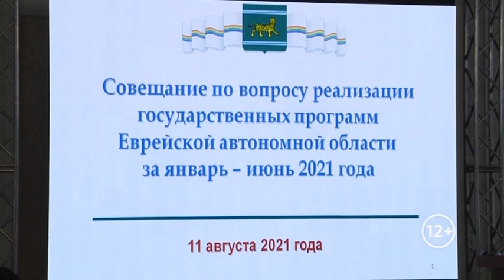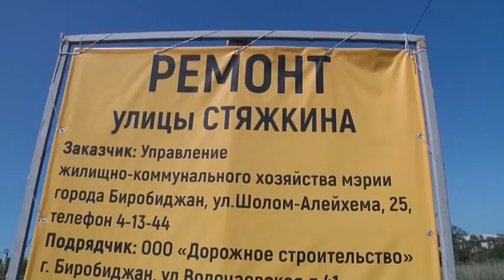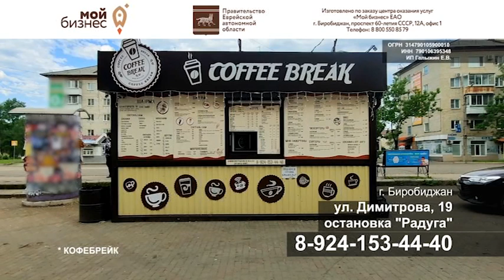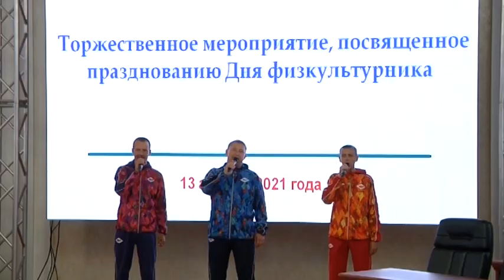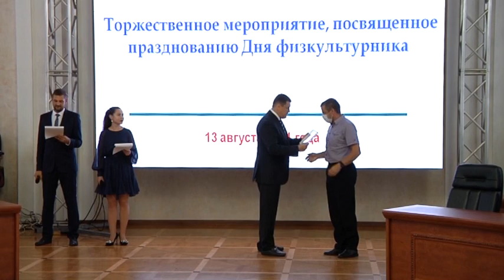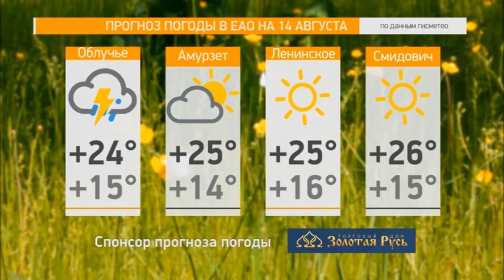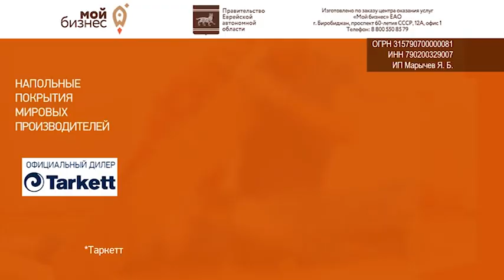Новости 21. События в Биробиджане и ЕАО (13.08.21)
Смотрите в выпуске:
- Не все идет по плану. Доклады о ходе реализации государственных программ на территории автономии заслушал вице-губернатор региона.
- До конца следующей недели закончат дорожные работы по улице Горького. Мэр Биробиджана проинспектировал реализацию нацпроекта «Безопасные и качественные дороги».
- Режим ЧС регионального уровня объявлен в ЕАО. На всех гидропостах уровень воды достиг отметки «опасное явление.
- Кто лучше управляет велосипедом? Воспитанники профильного отряда «Факультет мужества» побывали на полосе препятствий от сотрудников ГИБДД.
-«Нашим рекам и озерам - чистые берега». Под таким лозунгом вышли сотрудники компании «Транснефть – Дальний Восток» на берег реки Бира, для того чтобы очистить территорию от мусора
- Зарядкой, кроссом, матчами и боями отметят День физкультурника в Биробиджане
- За спорт, за будущее автономии. награды ко дню физкультурника вручили ведущим спортсменам области.